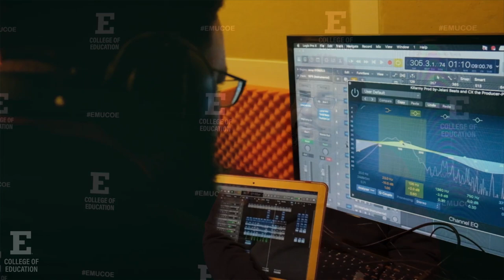EMU College of Education Ph.D. Student Highlight: Director Roderick Wallace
Roderick Wallace is an Educational Studies Ph.D. student in the EMU College of Education. Wallace is studying Urban Education, specifically how music technology can be used to teach STEM education, academic resilience, and give students a voice.